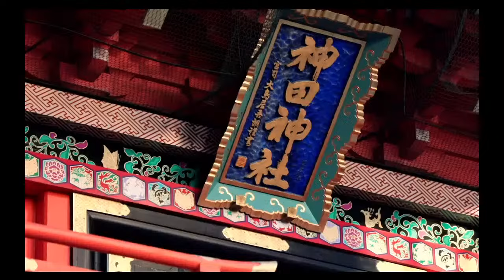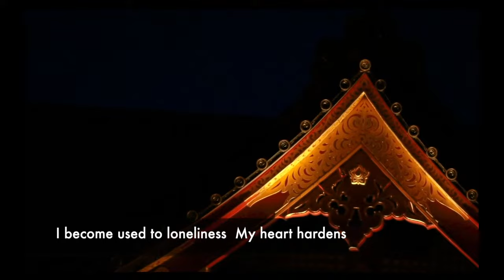Ekotumi - Mythology Performance in Kanda-Myoujin shrine / ・エコツミ・神田明神公演「奉納歌舞 大国主」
🔥subtitle/字幕 : English, 日本語　⬆️⬆️⬆️check⬆️⬆️⬆️
💫Amazon music

Ekotumi is a Japanese artist, singer, performer and novelist inspired by the Japanese mythology of Kojiki.
エコツミは、日本神話を歌うアーティスト/パフォーマー/小説家です。

28th Nov 2020
@KANDA MYOUJIN, Japanse shrine
Soto Kanda, Chiyoda City, Tokyo
"New Translation KOJIKI Series -Okuninushi-"

2020年11月28日
江戸宗鎮守　神田明神神楽殿　奉納歌舞
「新訳古事記シリーズ　大国主の段」

His names were changed again and again.
And he got stronger each time.
The final his name, Okuninushi means ""The master of big country"".
But he was used to be weak once.

幾度も名を変え、その度に強くなる神。
大きい国の主として国を作り治める大国主。
けれど、そんな彼も昔は弱く、虐げられた存在だった。

This is the story with the family tree as a descendant of Susano who is the younger brother of Amaterasu, the god of sun and with many loves.

アマテラスの弟、スサノオの末裔としての系譜から、
多くの恋に生きたその足取りをたどる物語。

""O light indwell
these unlearned children
As they pray in the darkness""

Please check the English lyrics list.

-光よ　宿れよ
ものしらぬ子らに
祈りの闇夜に

どうぞ日本語の歌詞と合わせてご覧ください。

This performance was held as an open-air theatre and unplugged performance under the covid19 at special area for Shinto music and dance @Kanda-myoujin shrine.

本公演はコロナ禍の2020年11月に、
アンプラグド（マイクや音響を使わない）の野外公演として、
神田明神神楽殿にて開催いたしました。

出演
・エコツミ・
酒井和哉
茶谷英司朗

総合サポート　北川康博（FUN-PRO.）
映像撮影　田川瑞貴
着付け　前島ミシェル由衣

舞台監督　坂野早織
翻訳　Nicolas Bruneteau
写真撮影　T2photo

主催　小鳥の家
助成　千代田区文化事業助成対象事業

- Performer, songwriter and lyrics
Ekotumi

- Actors
Eijiro Chatani
Kazuya Sakai

- Total Support
Yasuhiro Kitagawa（FUN-PRO.）

- Movie
Mizuki Tagawa
Masanori Morishita
Kazufumi Maehara

- Kimono dressing
Michael Yui

- Stage director
Saori Banno

- Translator
Nicolas Bruneteau

- Photo
T2photo

- Host
The house of the little birds

- Grant
Chiyoda city, Tokyo